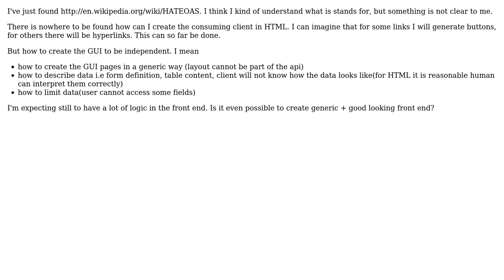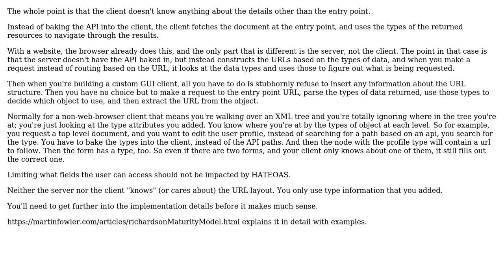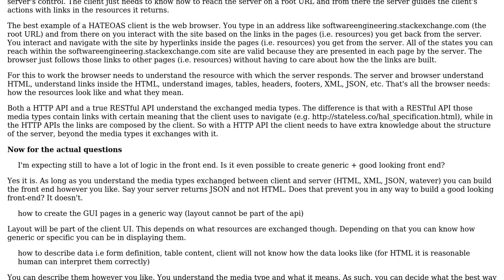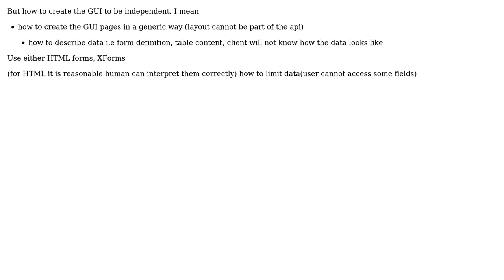Software Engineering: HATEOAS vs Frontend app GUI (3 Solutions!!)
Software Engineering: HATEOAS vs Frontend app GUI

With thanks & praise to God, and with thanks to the many people who have made this project possible! | Content (except music & images) licensed under CC BY-SA | Music | Images & others | With thanks to user Zveratko user RubyPanther user Niklas Rosencrantz user Lie Ryan user Dan Pichelman user Bogdan and the Stack Exchange Network Trademarks are property of their respective owners. You are responsible for your own actions.